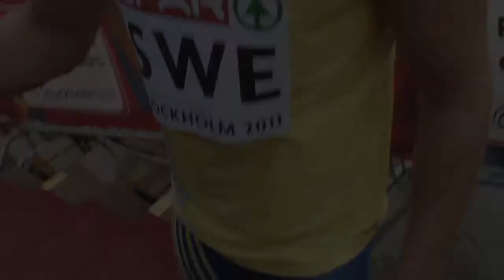Philip Nossmy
European Team Championships, Track & Field, Stockholm 2011, Stockholm, Athletics, Lag EM, Stockholms Stadion, Stockholm Olympic Stadium, Friidrott